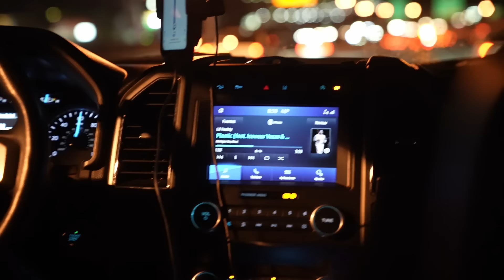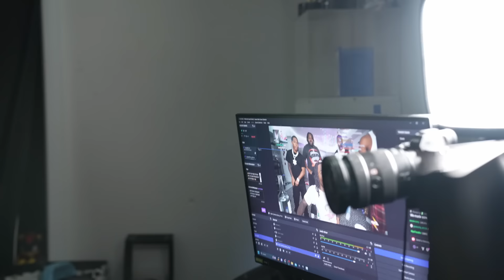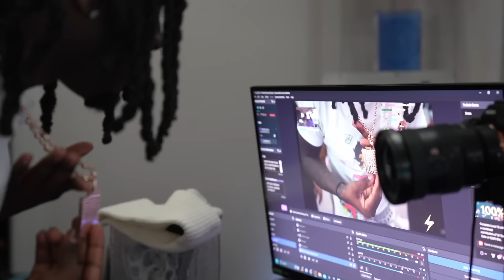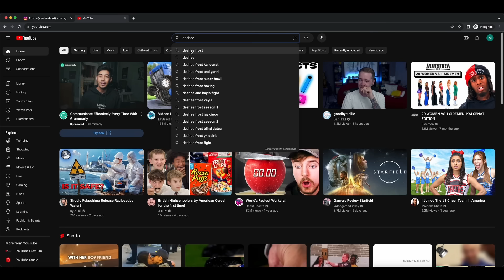Giving Kai Cenat The Best Birthday Gift!